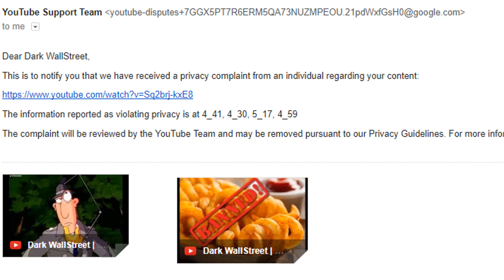RETALIATION | That's my social security number!!! | Part 10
A hit dog will holler!!

Dark WallStreet
Harvey Dent,
intellectual freedom,
strawman,
strawman account,
pay bills now,
debt,
social security number,
CUSPIN,
Federal reserve banks,
Watchers,
Snitches,
Motu Proprio,
Strawman ,
gmeiutility,
Dark WallStreet,
Bills,
credit
credit repair
TDA Name on Account, Social Secuirty Trust Proof, Proof SSN TDA, Birth Certificate SSN, Birth Certificate Trust, Birth Certificate TDA, Proof Birth Certificate Account Trust, SSN, Birth Certificate,